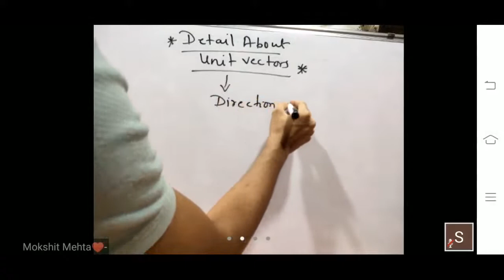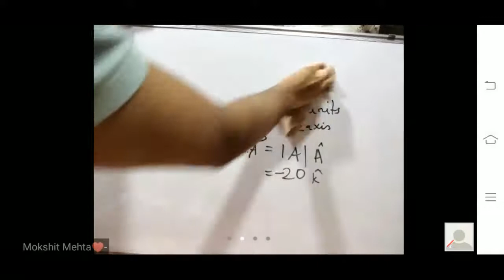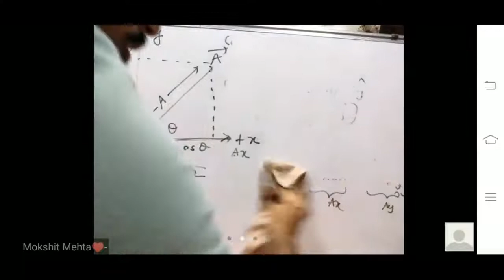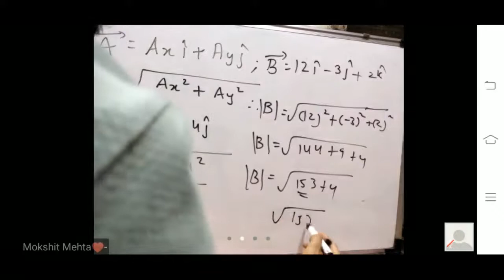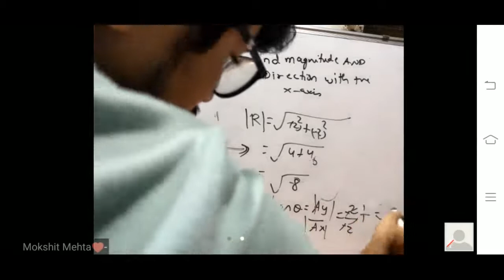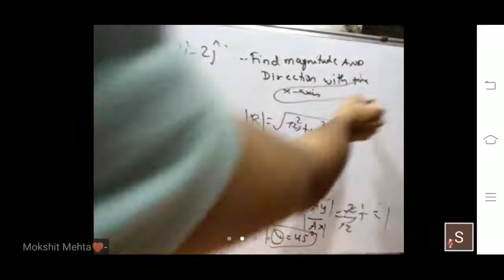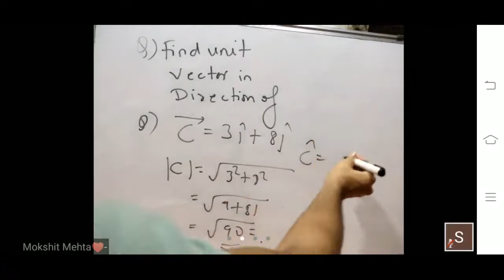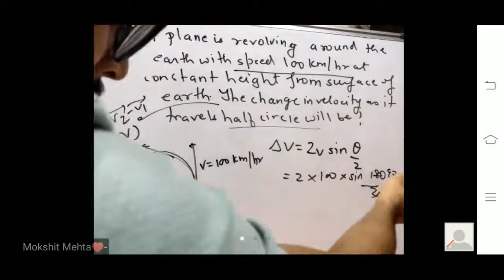Part 8-Vectors-Unit vectors and Related Questions